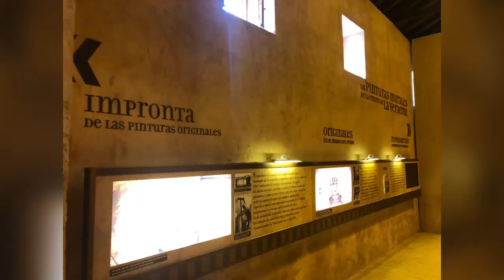Ermita de la Vera Cruz - Maderuelo - Segovia 🇪🇸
La Ermita de la Vera Cruz, en la población segoviana de Maderuelo. Templo románico del Siglo XII, Monumento Nacional desde 1924 por las importantes pinturas románicas de su cabecera. Las originales se encuentran en el Museo del Prado desde 1947 quedando en la actualidad la impronta de las originales y una fiel reproducción que permite admirarlas.